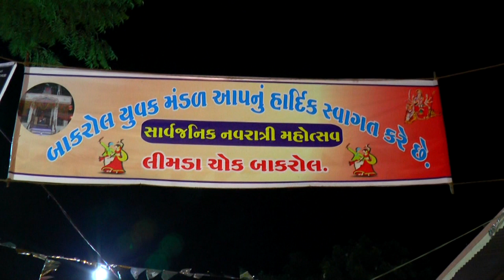|| Navaratri 2019 || Part-1 || Bakarol Navaratri || Kaival krupa sound ||